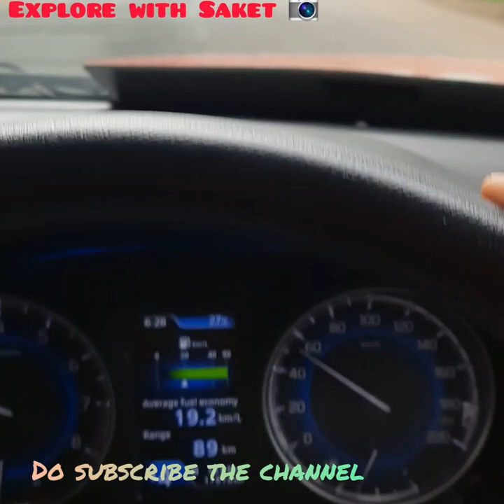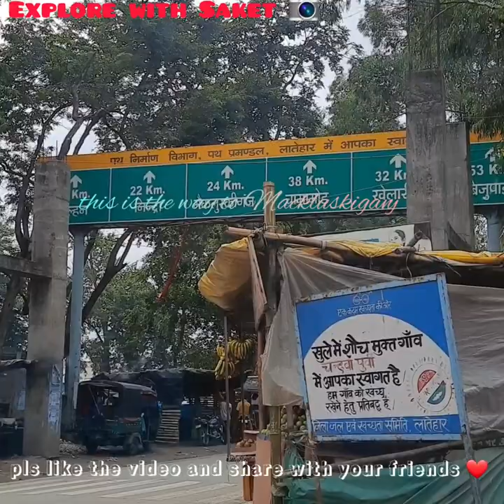On The Way To Ranchi Vlog 📷 ll Khubsurat Vadiyo Aur Najaaro Ka Anand Lene ke liye Dekhe Puri Video❤️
On The Way To Ranchi Vlog 📷 ll Khubsurat Vadiyo Aur Najaaro Ka Anand Lene ke liye Dekhe Puri Video❤️ @ENGLISHPAATHSHALASAKET

in today's vlog we are going to explore natural beauty of surroundings that comes on the way to Ranchi.

If you enjoyed the video hit likes 👍